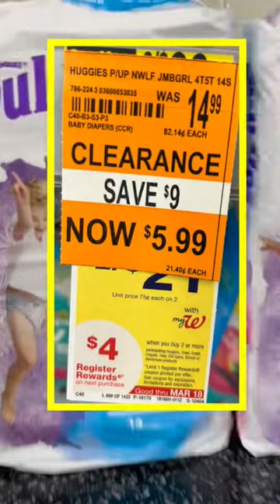Walgreens $1.64 Diapers! RUN!!! ENDS MARCH 18!